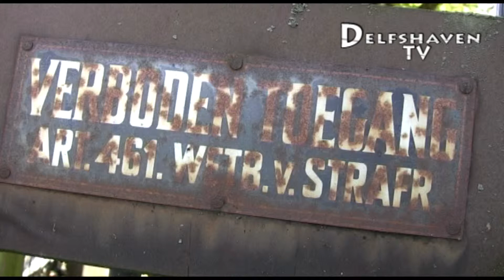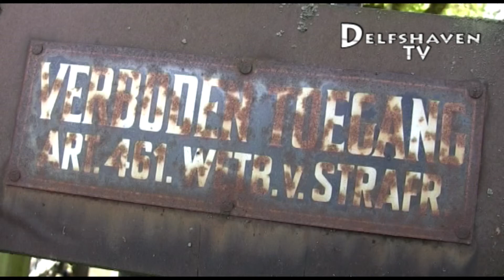Delfshaven TV: Nieuwe steiger in Historisch Delfshaven (17.06.2014)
Nieuwe steiger in Historisch Delfshaven.